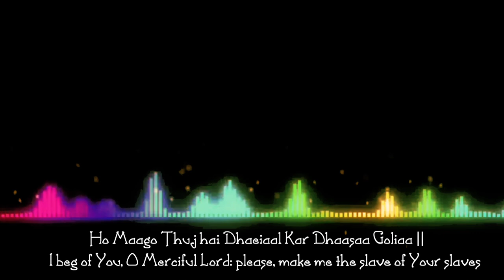Bhai Jagpal Singh & Bhai Paramjeet Singh Ji - Waheguru Simran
KEEP SUPPORTING✔✔

LaHha Lavo J!🙏